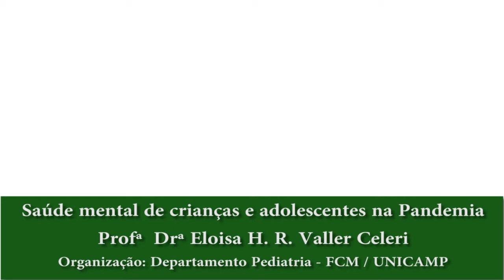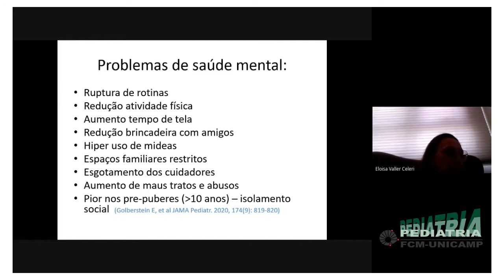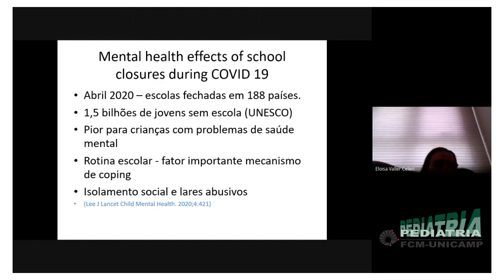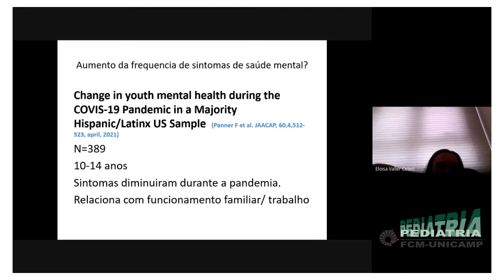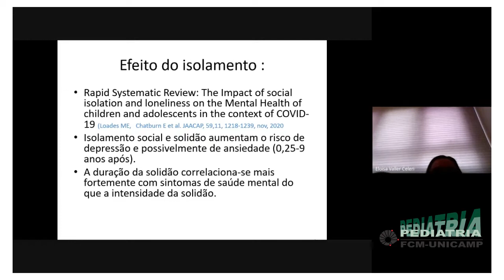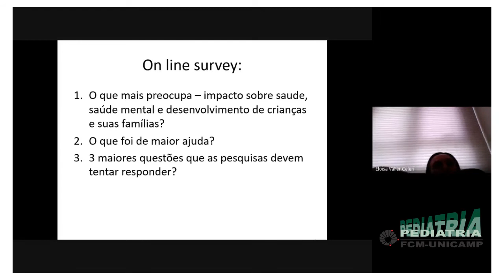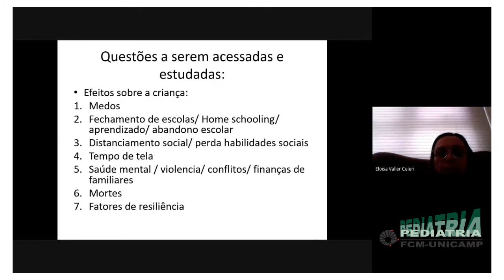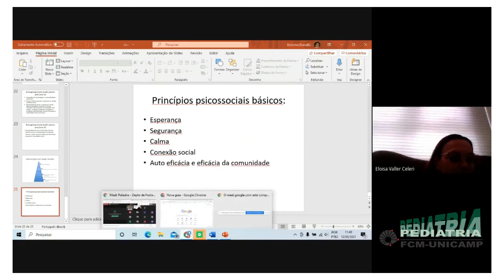2021 05 12 Saúde mental de crianças e adolescentes na Pandemia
Saúde mental de crianças e adolescentes na Pandemia
Profª  Drª Eloisa H  R  Valler Celeri
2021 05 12   Palestras Pediatria FCM UNICAMP